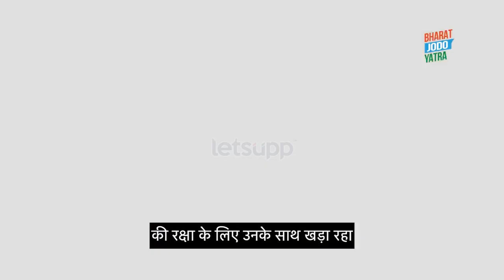Rahul Gandhi : मीडिया इमेजबाबत राहुल गांधींचे मोठे वक्तव्य | LetsUpp Marathi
'भारत जोडों यात्रे'दरम्यान काँग्रेस नेते राहुल गांधी यांनी एका व्हिडिओच्या माध्यमातून राजकारणातील त्यांच्या मीडिया इमेजबाबत मोठे वक्तव्य केले. ते म्हणाले की 2008-09 मध्ये मीडिया माझी खूप प्रशंसा करत असे, पण या काळात दोन मुद्दे मांडले ज्यानंतर सर्व काही बदलले, असा दावा राहुल गांधींनी केला.